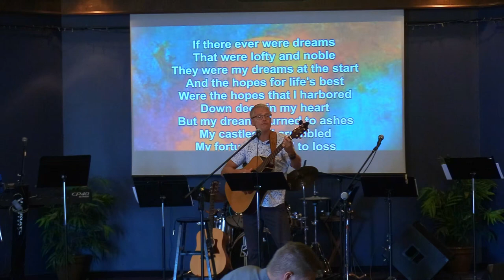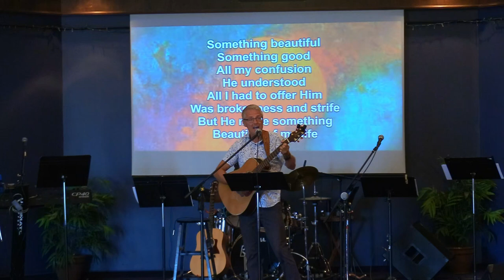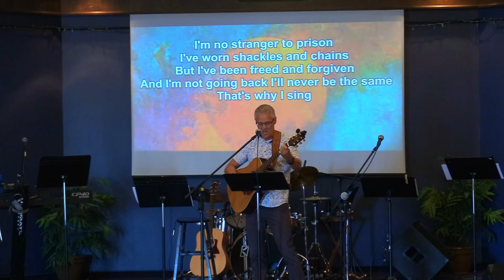September 3rd, 2023: Guest Speaker Stan - Luke 7 "Praying Within the Will of God"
September 3rd, 2023:  Welcome to Hillside Community Church of 100 Mile.  Today's teaching comes to us from a guest speaker - Stan. It is based in Luke 7 and is titled: "Forgiven Much".